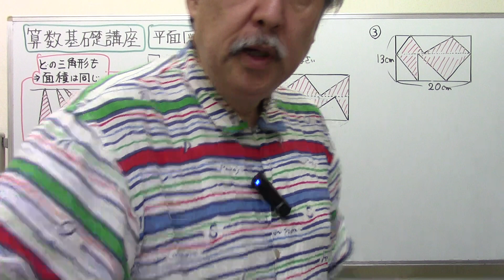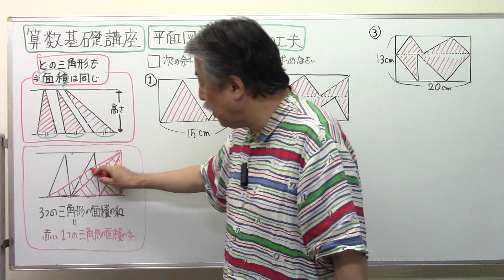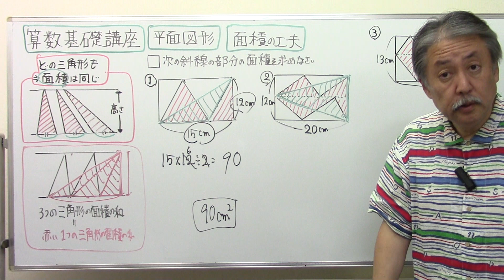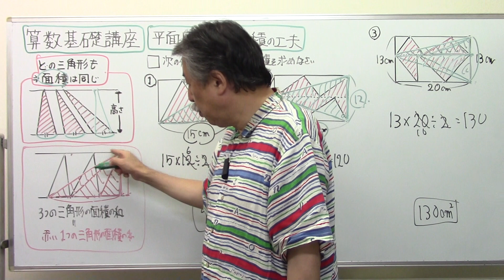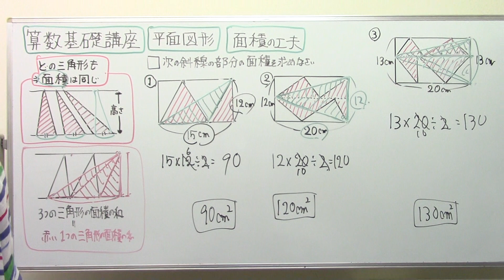【算数平面図形】3⃣7⃣面積⑮面積の工夫④